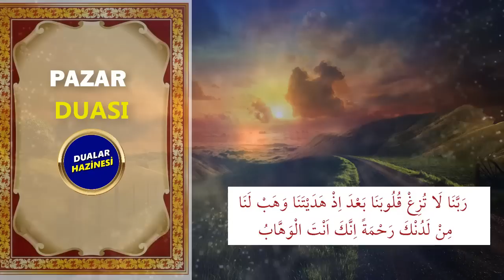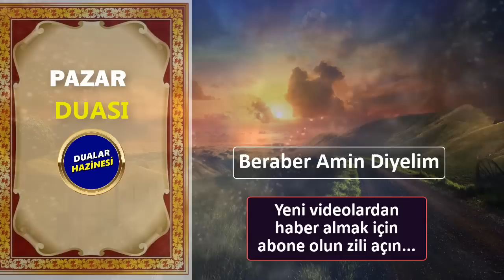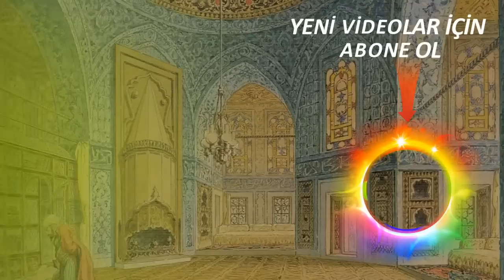PAZAR ÖZEL DUASI DİNLE - Dualar Hazinesi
PAZAR DUASINI BERABER DİNLEYELİM
Oynatma Listeleri
GÜNÜN DUASI DİNLE
FAZİLETLİ DUALAR
RUKYE AYETLERİ